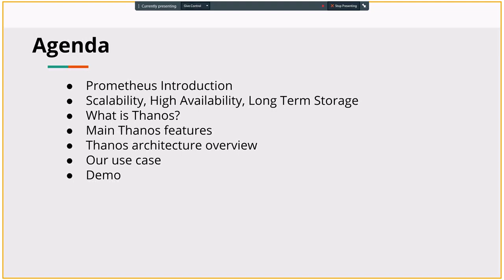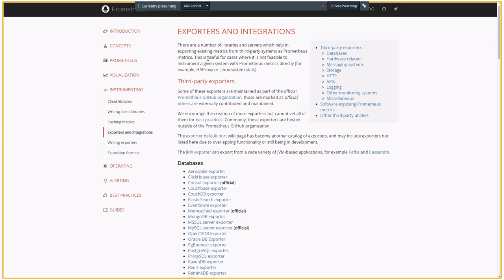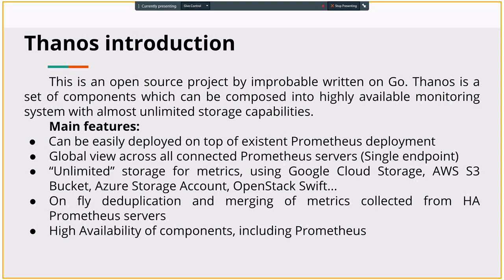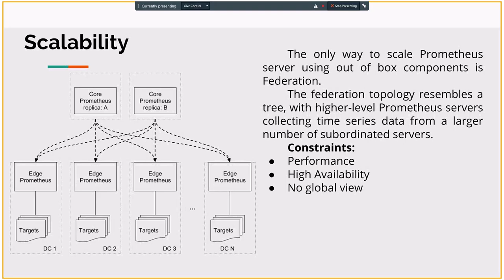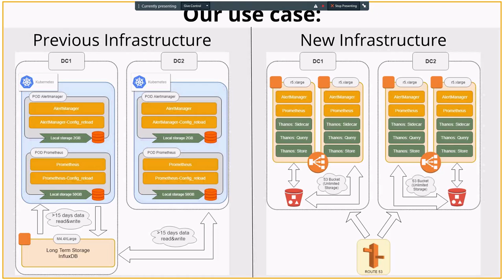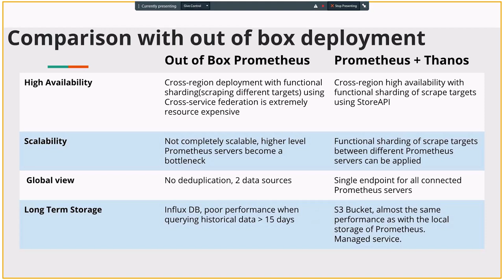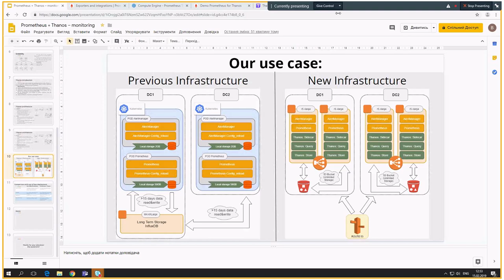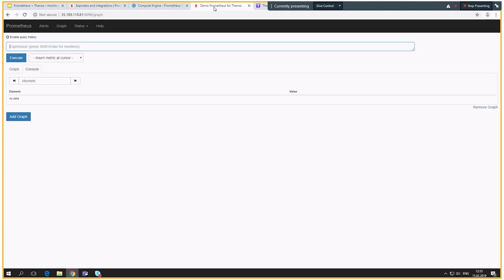Prometheus&Thanos monitoring by Vitalii Shvadchak (Ukr)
Prometheus + Thanos Highly Available, scalable monitoring system with almost unlimited storage..

Main features:

Can be easily deployed on top of existent Prometheus deployment

Global view across all connected Prometheus servers (Single endpoint)

“Unlimited” storage for metrics, using Google Cloud Storage, AWS S3 Bucket, Azure Storage Account, OpenStack Swift...

On fly deduplication and merging of metrics collected from HA Prometheus servers

High Availability of components, including Prometheus